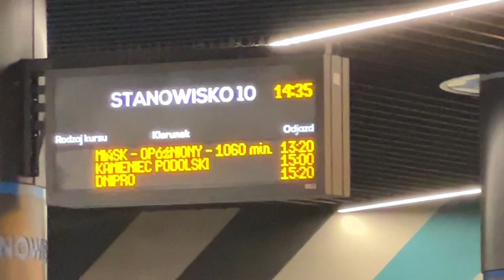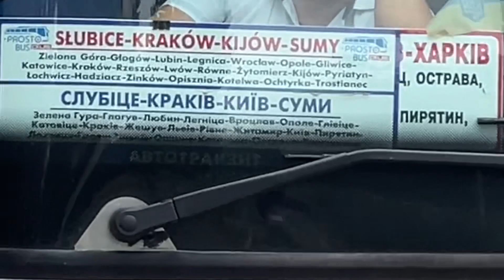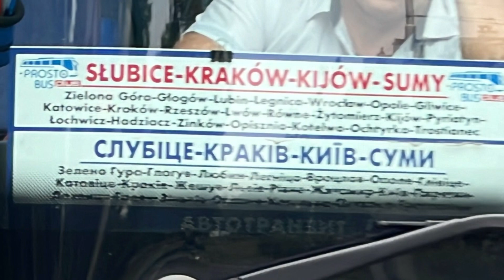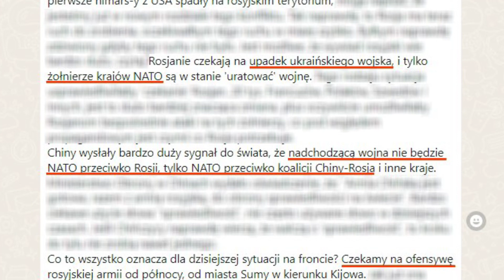Wrocławski dworzec PKS i KILKASET autobusów dziennie z socjal-turystami z Ukrainy czy ktos to liczy?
Spontaniczna wizyta na wrocławskim dworcu PKS dnia 3 czerwca 2024 około 15.00.
To wydawałoby się zwykły, POLSKI(?) dworzec międzyMIASTOWY, a tu okazuje się, że ponad połowa ruchu odbywa się w jednym tylko kierunku - UKRAINY!
Czy ktoś to w ogóle kontroluje?! To, że tam nieraz odjeżdża nawet i 10 autobusów NA GODZINĘ w jednym tylko kierunku?! I z tegoż też kierunku codziennie ich tyle przyjeżdża! 10 NA GODZINĘ daje nawet i 200 autobusów DZIENNIE! To jest kilka tysięcy (do ponad 10tys.!) intruzóvv dziennie do 600tys. miasta DOCELOWEGO, a nie do wielomilionowej metropolii jedynie w celach przesiadkowych!
13.20 Mińsk (Białoruś),
14.35 Sumy (UKR)
14.55 Medyka (granica z UKR)
15.00 Sumy (UKR
15.00 Charków (UKR)
15.00 Chmielnicki (UKR)
15.00 Kamieniec Podolski I (UKR)
15.00 Kamieniec Podolski II (UKR)
15.20 Dniepro (UKR)
16.00 Kijów (UKR)

gdzieś tam między nimi znajdzie się maleńki autobusik do czeskiej Pragi, niemieckiego Berlina czy nawet do włoskiego Mediolanu, i podmiejski do Oławy.
W niektórych kierunkach, jak np. do ukraińskiej Sumy, miejscowości leżącej TUŻ przy granicy z Rosją, jadą nawet i po dwa autokary NA RAZ, tylu jest pasażerów (głównie pasażerek) chętnych powydawać polski socjal tam u siebia... SOCJAL!, bo raczej PRACUJĄCY nie jadą na tydzień czy dwa na niekończący się urlop w swej ojczyźnie...
0:00 - rzut oka na tablicę odjazdów - 7 na 12 autobusów jedzie NA Ukrainę
0:25 - perony wrocławskiego dworca z destynacjami jakby był to lokalny dworzec we Lwowie
1:15 - znajdziecie drugie takie miejsce w ŚWIECIE, gdzie w godzinach szczytu o 15:00 odjeżdża więcej autobusów do obcego kraju, niż zobaczycie komunikacji miejskiej?!
2:55 - rzut oka na mapkę, gdzie oni tak pędzą
3:10 - rzut oka na to, co CIA nam tu pięknego planuje...

Ten kraj nie istnieje już nawet TEORETYCZNIE!